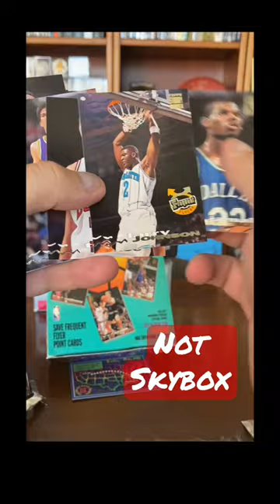Not Skybox- Stadium Club